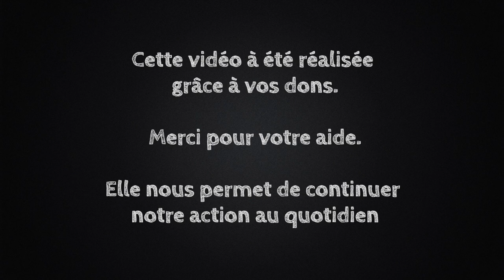Quand la maladie rare devient une force - saison 2 - Caroline (trailer)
Caroline est maman célibataire. Son enfant est atteinte de cécité suite à la découverte d'un cancer rare de la rétine. Malgré qu'elle soit seule et malgré le handicap de sa fille, elle fait preuve d'une force incroyable. Une femme inspirante avec les pieds sur terre!